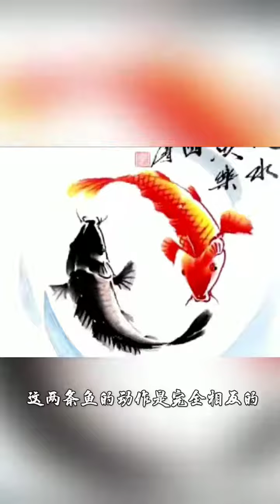小古拍案惊奇 未解之谜 世界奇闻趣事